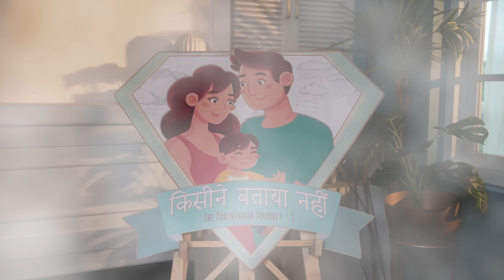I Became A Mother At A Very Young Age | Amrita Raichand | Kisine Bataya Nahi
In this episode, Amrita Raichand shares her heartfelt motherhood journey and discusses her remarkable shift from acting to the culinary world. Tune in as she reflects on her experiences, shares parenting tips, and reveals the secrets behind her success as a chef.

1:58 - Introduction
3:00 - Amrita Rai Chand Intro
3:50- The Motherhood Journey
14:00 - Talking about the In-Laws
15:50 - The Celebrity Mom Chef Journey
20:53 - Love story after Marriage
23:44 - The Career Shift
34:45 - Dil Se Dil Tak